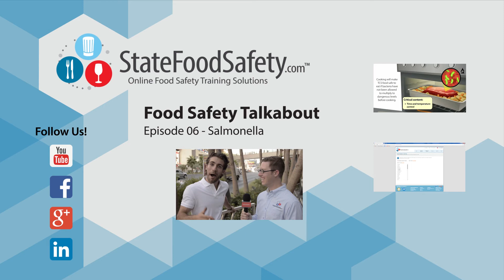Salmonella | Food Safety Talkabout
This StateFoodSafety Food Safety Talkabout episode uses street interviews and humor to teach about a common type of bacteria that cause a foodborne illness—Salmonella. You have probably heard of Salmonella poisoning before—like how it can be found on eggs—but did you know it is found on a LOT more foods? Watch this episode to learn where Salmonella poisoning comes from.

Follow us so you can learn more about food safety.